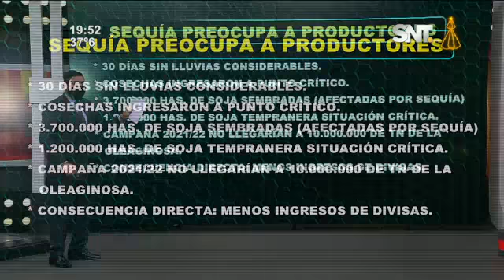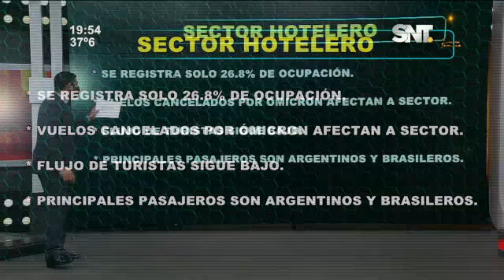Economía en destaque: Tarjetas de crédito movieron 427 millones de dólares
Uso de tarjetas creció 33% en Noviembre. Sequía preocupa a productores. Sector hotelero preocupado por el impacto de la variante Ómicron